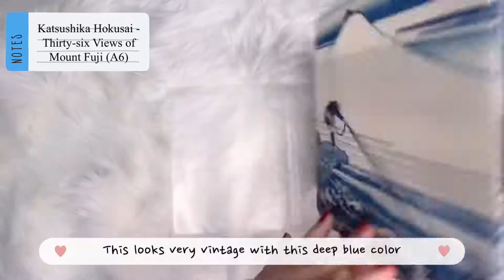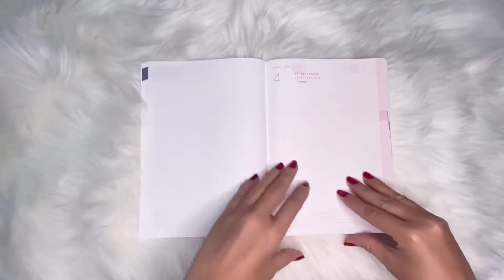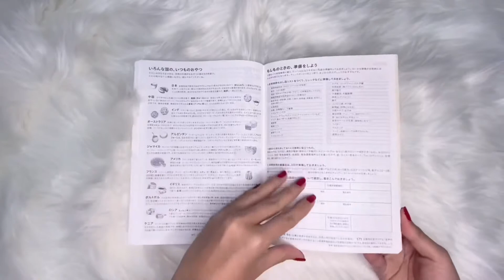Hobonichi Spring 2022 Cover !!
• Petite Roses (A5)
• Katsushika Hokusai - Thirty-  six Views of Mount Fuji (A6)

Hope you enjoy watching, they were really really cute ❤️